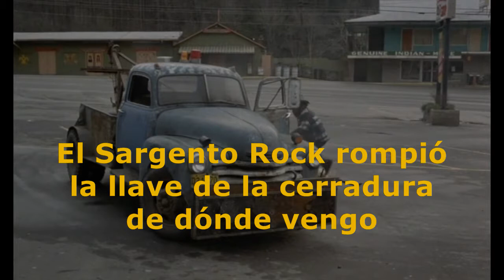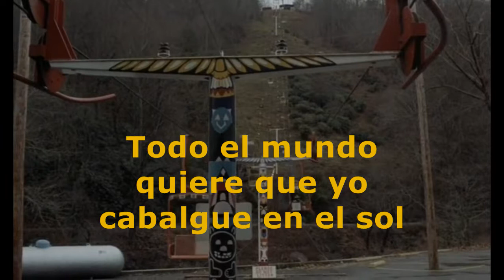COLOR BARS (Subtitulado) Elliott Smith